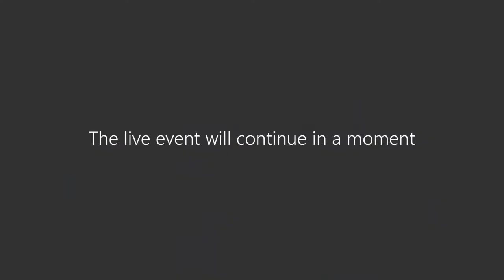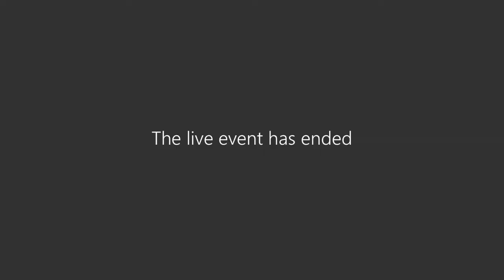Virtual COVID-19 Briefing - July 3, 2020